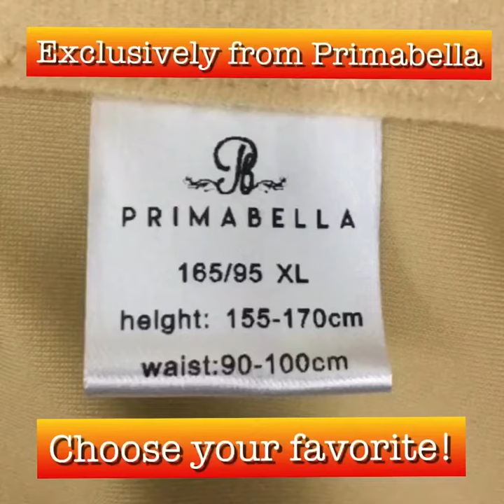Testimoni Korset Berlengan Primadona for Plus Size